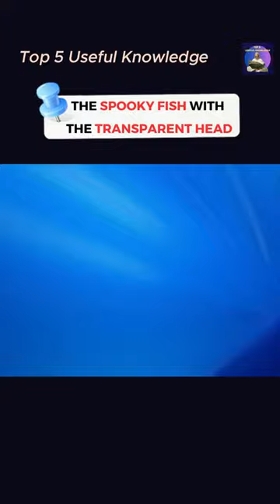Funny Facts - The Barreleye Fish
The Barreleye Fish
It's a deep-sea creature with a transparent head and enormous eyes that point up. This strange fish lives in the twilight zone of the ocean, where sunlight is very scarce. To see in the dark, the barreleye fish has evolved unique adaptations, including its transparent head and tubular eyes.